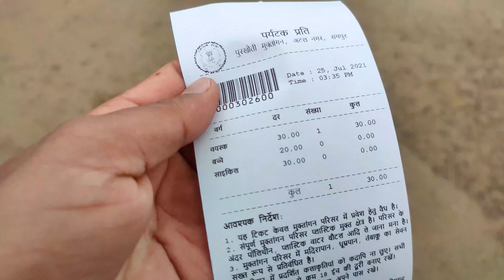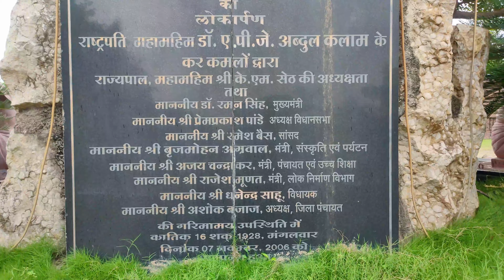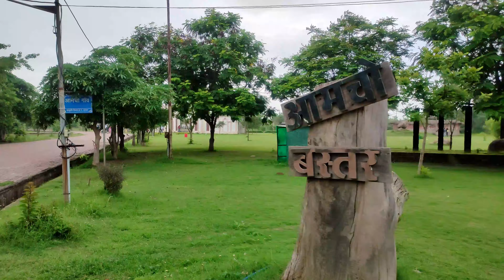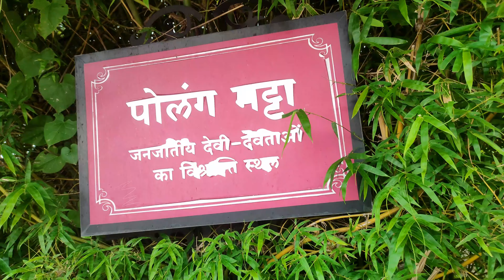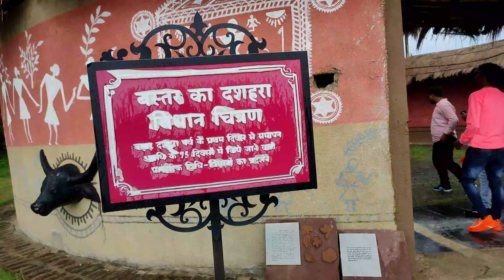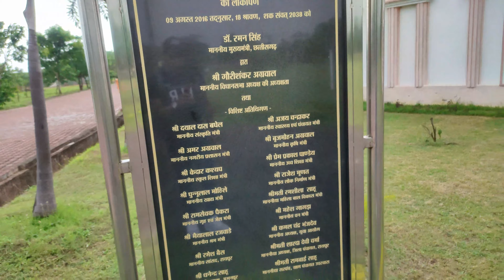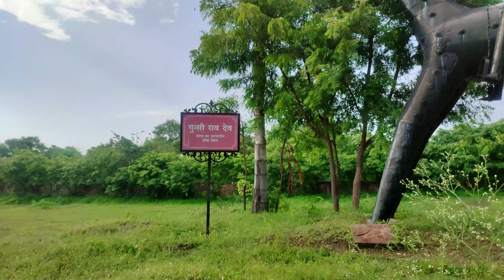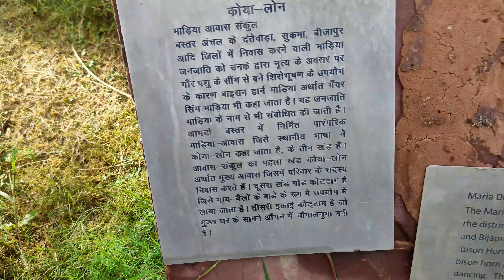Muktangan Raipur | Naya Raipur Muktangan| Naya Raipur Ghumne ki jagah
Inaugurated by the Hon’ble A.P.J Abdul Kalam the former President of India, on Nov 2006, this blissful garden gives a glimpse of Chhattisgarh’s rich culture. Life-like figures of tribals performing, different folk-art provide a wonderful, perspective on the vibrant treasures of Chhattisgarh.

NOTE--GUYS THIS IS THE PART ONE

your quries--
1.Chhatisgah Film city
2.Raipur Muktangan
3.Muktangan Raipur
4.new raipur muktangan
5.muktangan raipur chhattisgarh
6.muktangan raipur ka
7.purkhouti muktangan raipur
8.purkhouti muktangan naya raipur chhattisgarh
9.purkhouti muktangan in hindi
10.पुरखौती मुक्तांगन
11.raipur muktangan park
12.raipur muktangan video
13.new raipur muktangan
14.मुक्तांगन रायपुर छत्तीसगढ़
15.मुक्तांगन रायपुर
16.पुरखौती मुक्तांगन रायपुर
17.पुरखौती मुक्तांगन नया रायपुर
18.मुक्तांगन गार्डन
19.नया रायपुर मुक्तांगन
20.मुकतंगन का विडियो
21.रायपुर का मुक्तांगन गार्डन